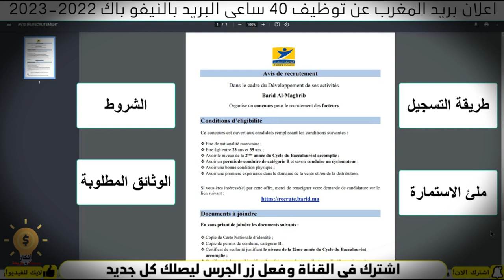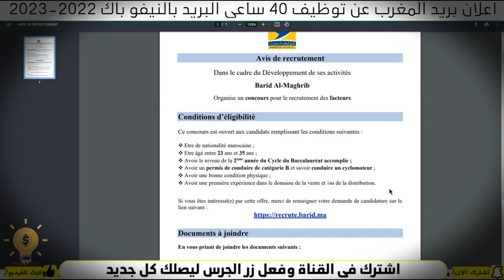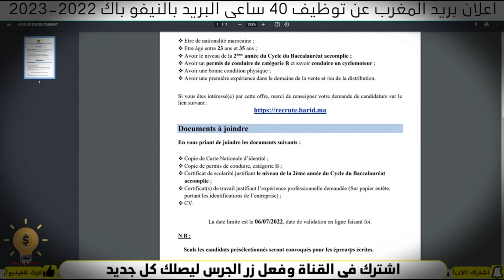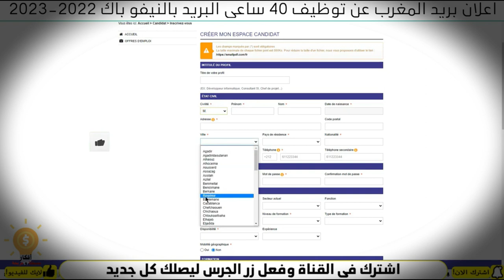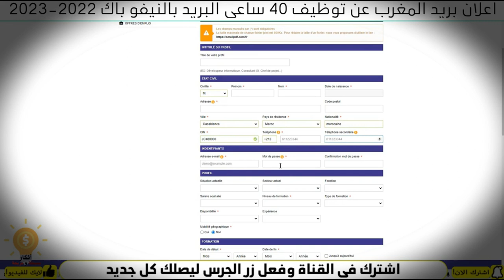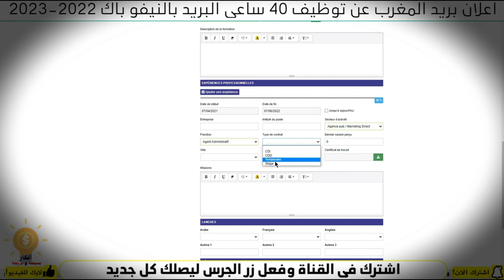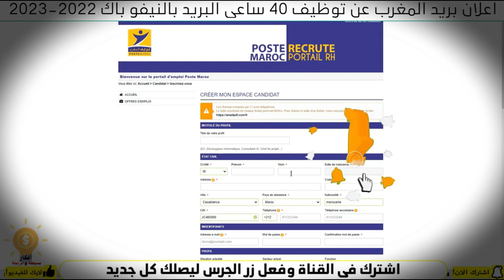2022 2023 بريد المغرب كيعلن على حملة توظيف وغير بالنيفو باك بالي قبل مايسالي